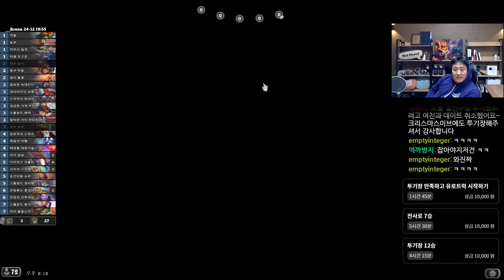[풀버전] 투기장 승률 꼴등 그 직업 해보겠습니다 | 철면수심